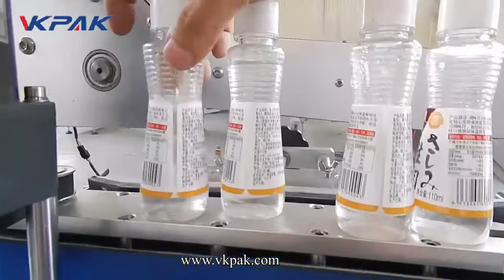Automatic Tapered Bottle Labeling Machine